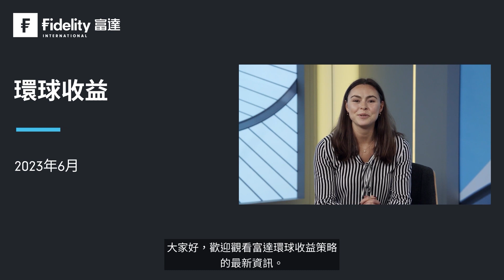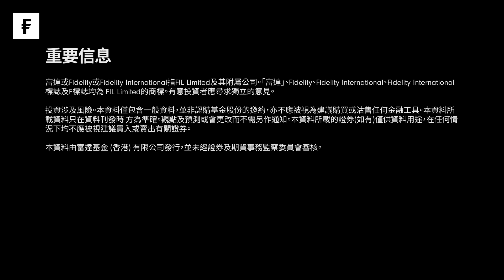基金經理講解以環球固定收益機遇應對通脹升溫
基金經理James Durance分析投資投資級別和高收益領域的優質債券為何有助對抗通脹高企，同時發掘固定收益的機遇。

本短片僅供香港居民使用及參考。本資料須獲富達同意方可向外發放。就任何不獲授權進行分銷或要約或將違反當地法例或規例的任何司法管轄區，本短片所載資料並不構成任何證券的分銷、買賣的要約，或促使買賣任何證券、參與富達的投資管理服務的要約。有意投資者應尋求獨立的意見。

 本短片所載資料只在資料刊發時方為準確。觀點及預測或會更改而不需另作通知。本短片所載的資料可能來自第三方，及由與任何富達實體並無聯屬關係的公司提供（「第三方內容」）。富達並無參與擬備、採用或編輯有關第三方資料，亦無明確或隱含地贊成或批准有關內容。第三方資料所表達的任何意見或建議僅屬獨立供應商，而並非富達的意見或建議。第三方內容僅供參閱。

富達或Fidelity或Fidelity International指FIL Limited及其附屬公司。「富達」、Fidelity、Fidelity International、Fidelity International標誌及F標誌均為FIL Limited的商標。

投資涉及風險。基金過往的表現並不表示將來亦會有類似的業績。本短片由富達基金(香港)有限公司發行，並未經證監會審核。